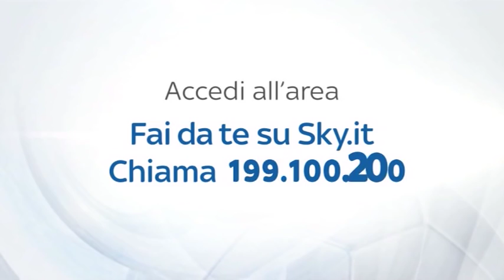ALL' UNDER 15 IL TROFEO ANNOVAZZI